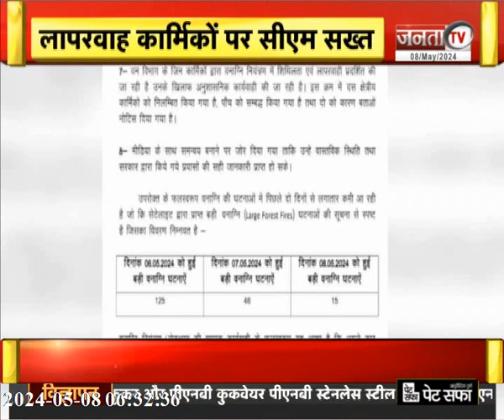CM Dhami की चारधाम और वनाग्नि पर समीक्षा बैठक, NHAI का नया कारनामा आया सामने | Uttarakhand News